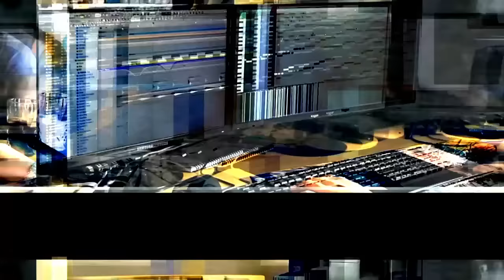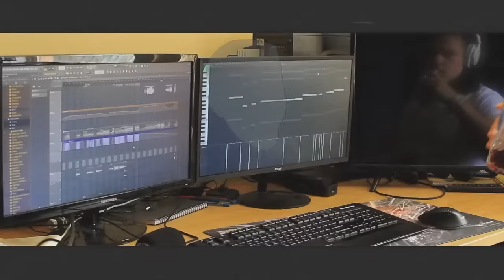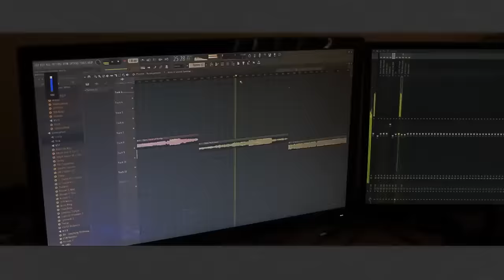TAKEN FOR A RIDE | Chonny Jash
Electric Guitars provided by M. Kenny (check out Tripsitta (AND THIS SONG!) on Spotify!)

LYRICS:

Marvin walked into a helpless land and wondered lightly
“Am I happy?”
“Is this happy?”
Following the footsteps left by man,
he stepped to reprimand the mystic,
so sadistic.

Better half a century passed on later,
thought I’d be the next curator
of this story.
Fifteen months, not faltered once.
Victorian dunce turned pico-luminary.

Listening to painted whispers.
Pastel wailings. Matte disquiet.

Next, the stranded cynic sits and toils,
his fits and foils written slowly.
Nothing’s holy.
Emotion vs. Cognition,
trial the pathos/logos fission,
this explosion of devotion.

Lonely, sulking halves that wanted
just a taste of closure to implore them
to start living.
Thirty hours each, with minimal outreach.
Not for sale; for fun.
It’s free, friend.
Come to the deep end.

Gazing on the abscessed silence.
Woeful strokes of chordal whims.

One solitary smile
to go that extra mile.
To make me feel today.
To make it go away.
The chemistry is gone,
taken for a ride.
Far away from you.
No longer left inside.

Actor with his trident, crown and blindfold
smiled and counted three-by-ninefold.
Is it over?
Or is he just a cycle now interned?
A bridled foreword;
the beginning
of an era.

Study, write, practice, record, program, mix, master, film and edit.
Then publish to the ether.
Rinse, repeat, sir.
When questioned, simply smile and wave,
look on your pile and say
“Well I’m no lightweight.”
Jesus Christ, mate.

Listening in tandem to a sorrow of forgotten hills.

One solitary smile
to goad these woes and wiles.
To help me see the day,
I’ll happily throw away
this chemistry of old,
these beakers and vials.
Far away from through,
I’ll come back in a while.

There are no secrets anymore.
I’ve laid them all out on the floor.
{([They’re all for you.])}

You want something?
You know more about me than my family.
All these sick, unsightly maladies.
Staving off the due insanity.
Haptic feedback, half-baked blasphemies.
Twenty-seven songs are yours;
my blood, my sweat, my open doors.
I’ve hurt, reviled and reconciled.
Five hundred fucking hours, and I’m finally getting bored.

This story isn’t over.
I’m not sure that it’s begun.
But I’d just like to spend some more time enjoying being one.
My quill is dry. My flat-line, nigh.
My tears, arranged and poured.

And yet still you want for more?

Marvin:

I think it's better when you don't plan things... because you get too disappointed in things. But, I- this wasn't planned, it just grew. Started one little machine, then two, and five, and six, and... Only thing I'd probably do is like to have a bigger place to display more things, not get rid of 'em. But on the other hand, big is not better, it's, better is what's better, I think.
How do you like that quote? 'Better is better.'